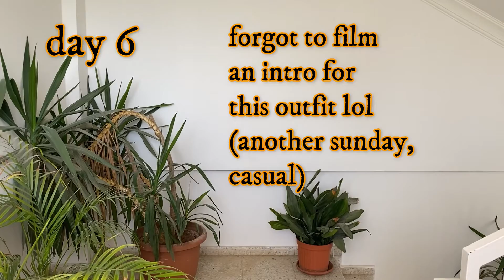WHAT I WORE FOR 7 DAYS #6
Thank you so much,
HAVE A WONDERFUL & BLESSED DAY,
SEE YA!!! MUAH!!!